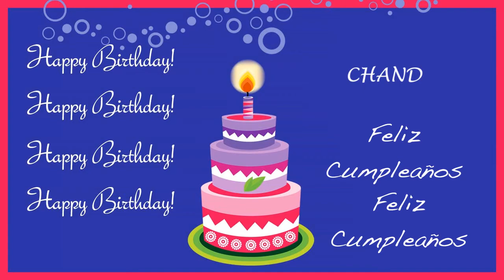Chand Card Tarjeta - Happy Birthday